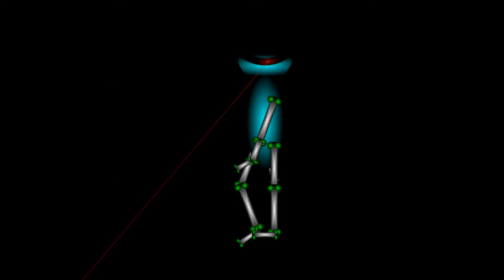Robotic Being With Laser Scope Or Sensor Walking Movement Alien Construction Man Woman Animation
Special Thanks To VBKingOfVideo
Robotic Being With Laser Scope Or Sensor Walking Movement Alien Construction Man Woman Animation thanks to Pete Smith for music